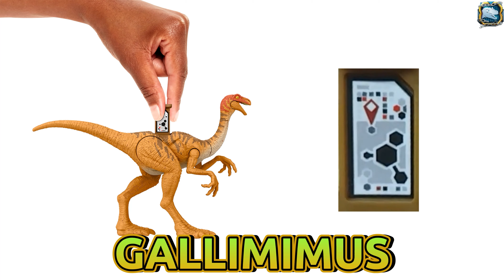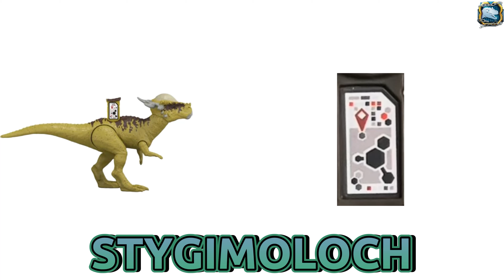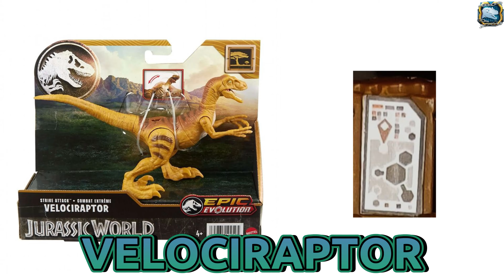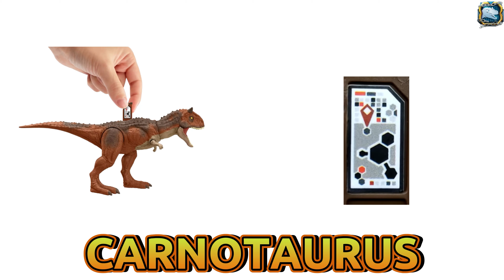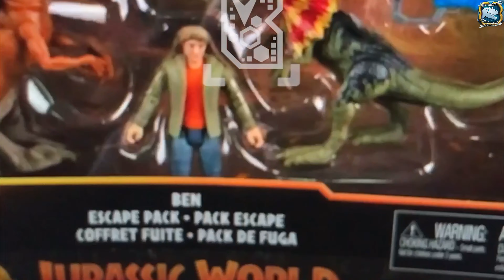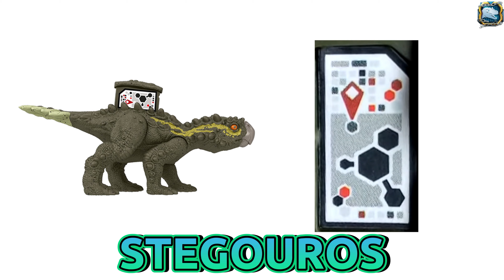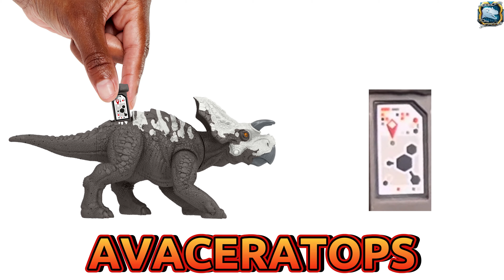Jurassic World EPIC EVOLUTION CHAOS THEORY MATTEL Scan Codes All Dinosaurs UPDATE 53/56 93 T-Rex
Jurassic World EPIC EVOLUTION CHAOS THEORY MATTEL Scan Codes All Dinosaurs UPDATE 53/56 93 CLASSIC T-Rex

0:00 Intro
0:13 Spinosaurus
0:28 Parasaurolophus
0:42 Allosaurus
1:01 Gryposuchus
1:21 Herrerasaurus
1:37 Kaprosuchus
1:54 Neovenator
2:10 Poposaurus
2:27 Atrociraptor Suchomimus Protector Pack
2:40 Bajadasaurus
2:55 Chasmosaurus
3:09 Dimorphodon
3:23 Gallimimus
3:36 Pachyrhinosaurus
3:48 Kenji & Stygimoloch Defender Pack
4:04 Stygimoloch Ben Escape Pack
4:17 All out attack TYRANNOSAURUS REX
4:31 Craterosaurus
4:46 Megalosaurus
5:04 Pyroraptor
5:24 Velociraptor Strike Attack
5:40 Velociraptor Legacy Collection
5:55 Velociraptor Danger Pack
6:09 Atrociraptor Moto Chase Pack
6:23 Becklespinax
6:38 Carnotaurus
6:52 Ceratosaurus
7:05 Dilophosaurus Suchomimus Protector Pack
7:19 Dilophosaurus Strike Attack
7:34 Apatosaurus
7:53 Mapusaurus
8:09 Yaz & Monolophosaurus Rescue Pack
8:22 Monolophosaurus Strike Attack
8:36 Tyrannosaurus Rex Off-Road Tracker Pack
8:51 Baryonyx
9:10 Einiosaurus
9:31 Eoraptor
9:56 Guaibasaurus
10:11 Hesperosaurus
10:28 Stegouros
10:46 Velociraptor Barry Sembène ATV Chase Pack
11:01 Velociraptor Dennis Nedry Track & Chase Pack
11:17 Darius & Atrocirpator ‘Ghost’ Encounter Pack
11:30 Gastonia
11:46 Gualong
12:00 Lystrosaurus
12:14 Majungasaurus
12:27 Avaceratops
12:44 Ekrixinatosaurus
13:01 Kileskus
13:13 Triceratops
13:28 Tuojiangosaurus
13:44 Plesiosaurus
14:04 Outtro

21/24 Scan Codes Found! Allosaurus, Velociraptor, Plesiosaurus & More! | Jurassic World Chaos Theory

NEW JURASSIC WORLD CHAOS THEORY GAME | Jurassic World Facts App | Epic Evolution Allosaurus 2024 Toy

Barry Sembène, Velociraptor, Baryonyx, Compsognathus and Pyroraptor! | Jurassic World Epic Evolution

Hammond Collection Carnotaurus!!! | Jurassic World Hammond Collection | Fallen Kingdom Dinosaur  2024 Toy!

Hammond Collection 'Blue' Velociraptor, Owen Grady & Dimetrodon! Chris Pratt | Jurassic World Hammond Collection

EORAPTOR VS STEGOUROS, KAPROSUCHUS, PLESIOSAURUS, NEOVENATOR, POPOSAURUS, AVACERATOPS, GUAIBASAURUS, GRYPOSUCHUS, MEGALOSAURUS, HESPEROSAURUS, EKRIXNATOSAURUS, RUTHLESS RAMPAGE ALLOSAURUS, TRICERATOPS, KILESKUS, VELOCIRAPTOR, CRATEROSAURUS & EINIOSAURUS | Jurassic World Epic Evolution

Important information for COPPA:
ESRB Rating TEEN - Including Mild Blood Vi*lence
- PEGI 16